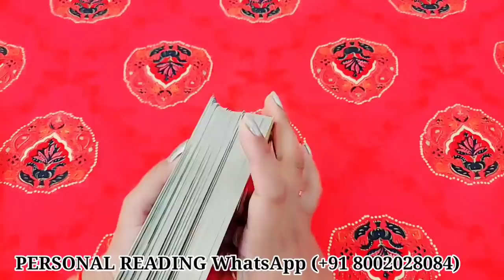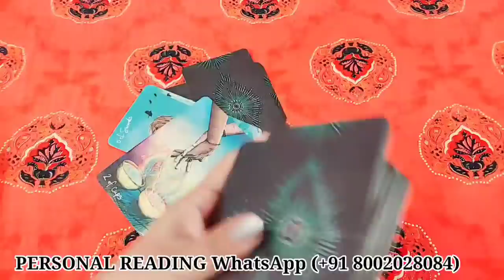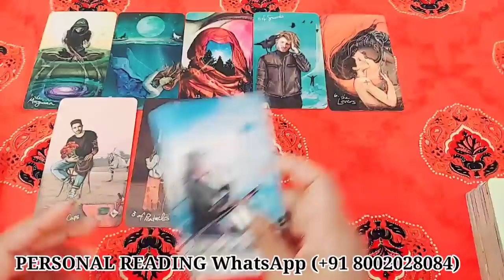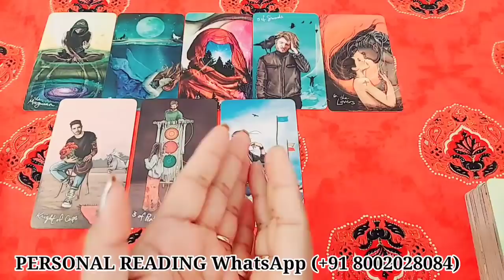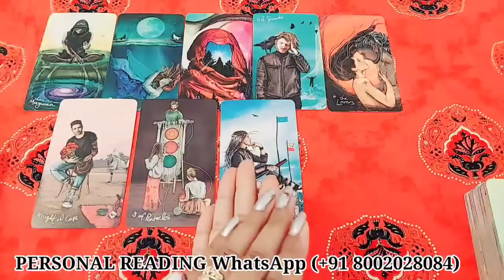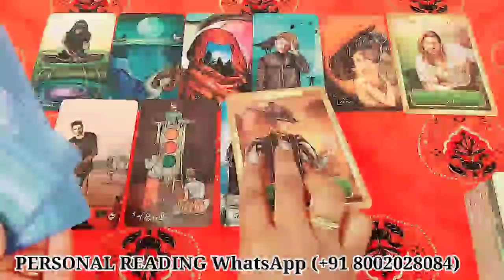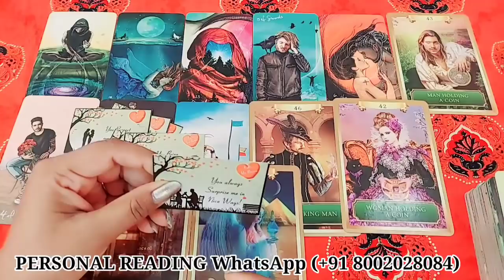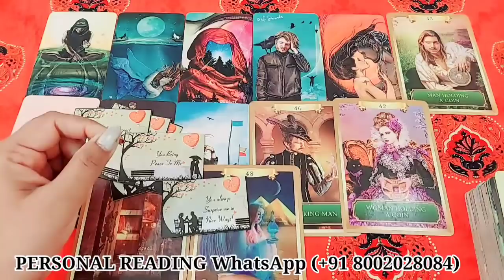वह आपसे क्या कहना चाहते हैं अभी इस समय?/TAROT CARD READING TIMELESS TAROT READING IN HINDI